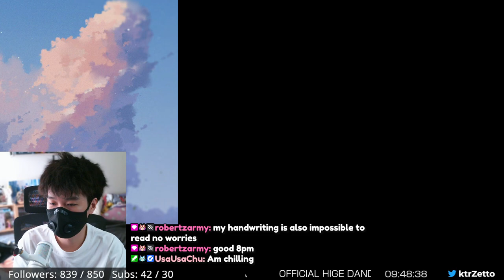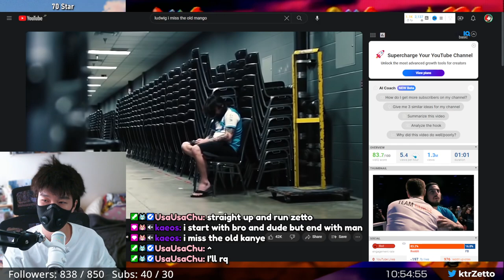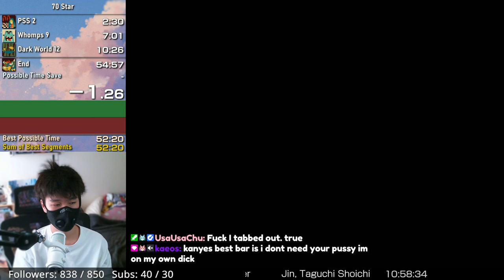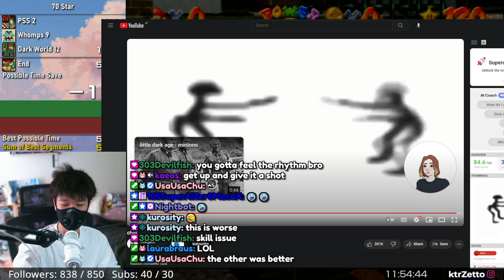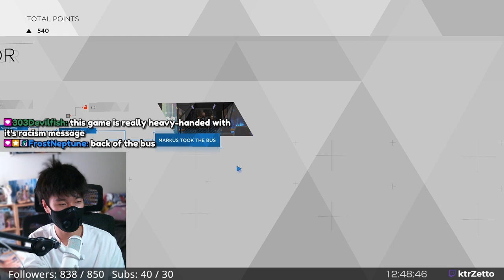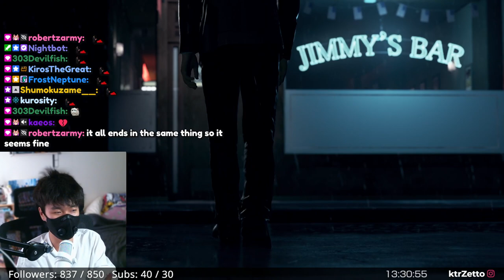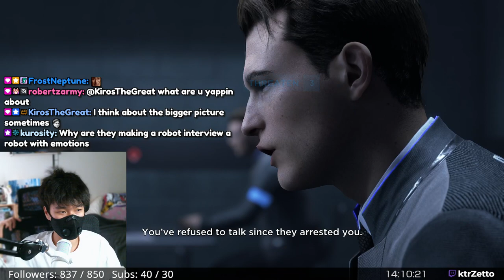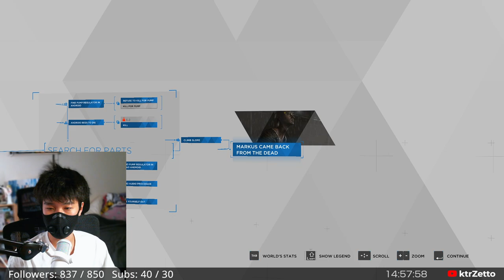12/13/23 Mario 64 & Detroit: Become Human